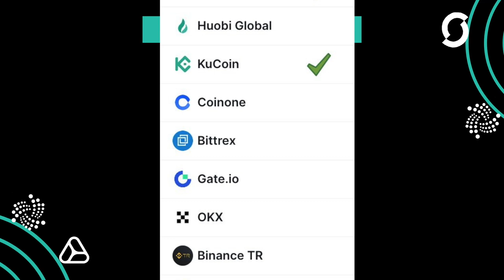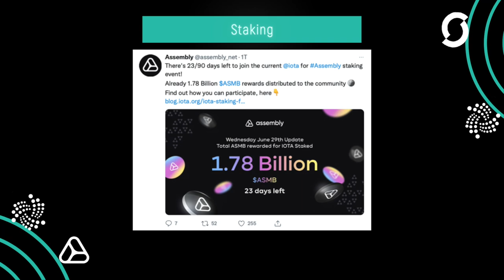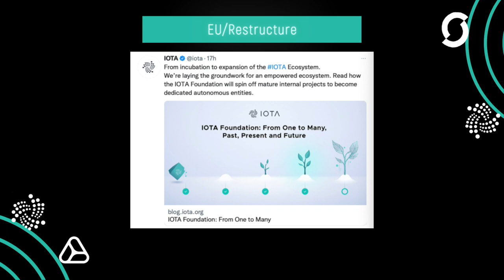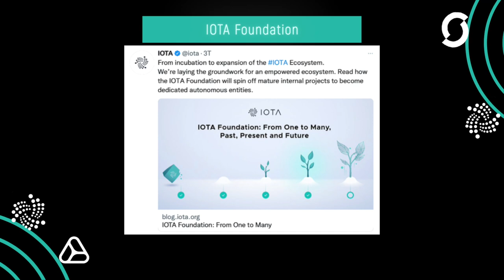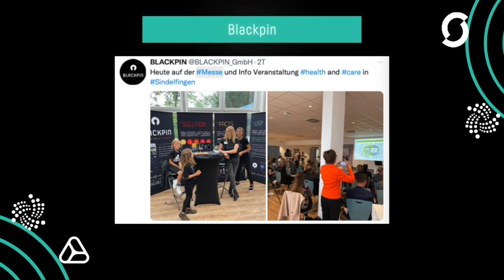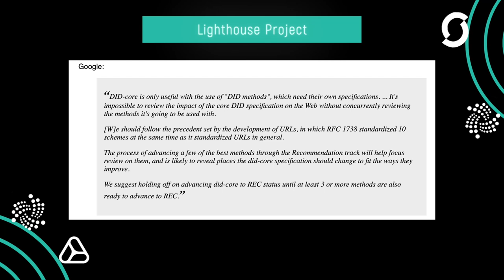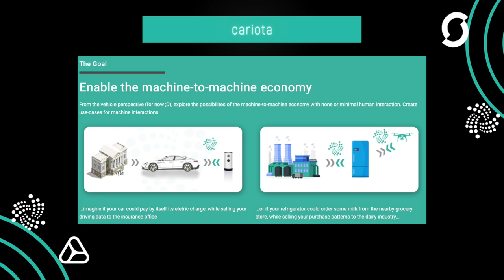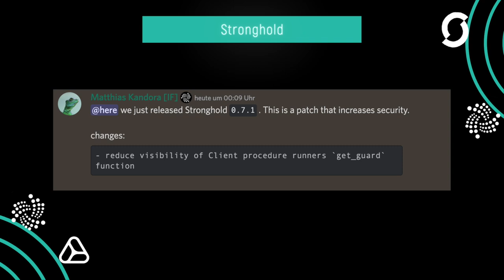Probably Nothing - Govern - Blackpin - Bivroest - Hans Moog - IOTA News English